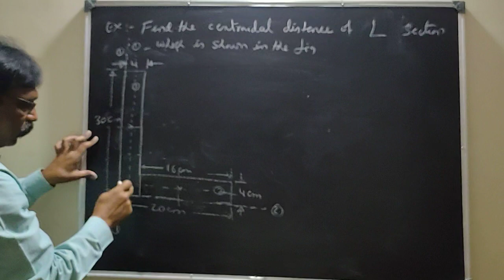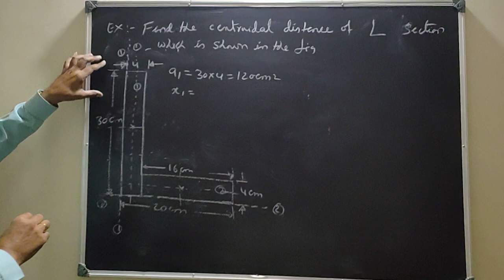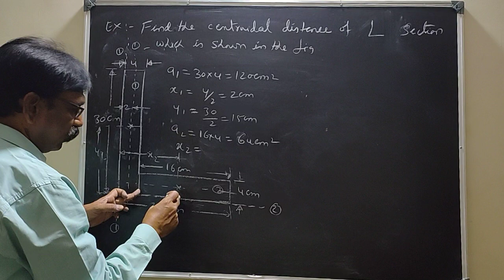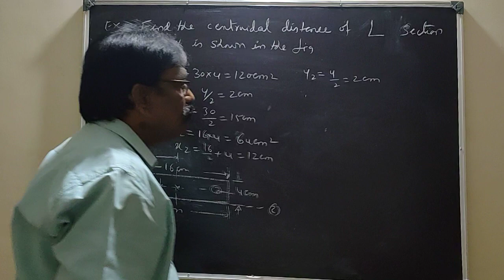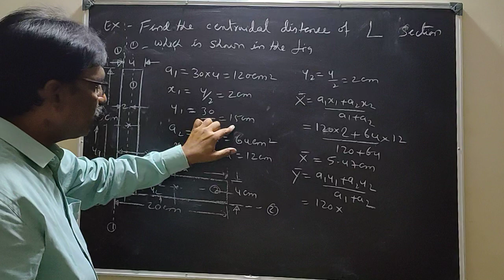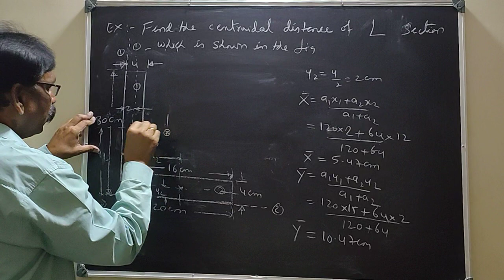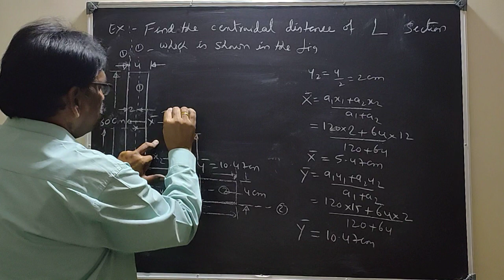Numericals on part1 and part2 of centre of gravity(3)